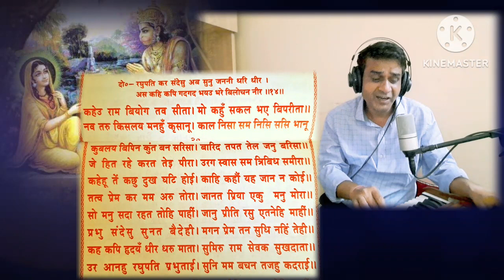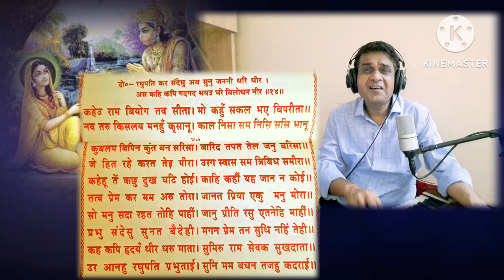सुंदरकांड रामायण चौपाइयां फिल्मी तर्जों में |रघुपति कर संदेशु अब Sundarkand Ramayan chaupai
सुंदरकांड रामायण चौपाइयां फिल्मी तर्जों में
रघुपति कर संदेशु अब
Sundarkand Ramayan chaupai
filmi tarjon me